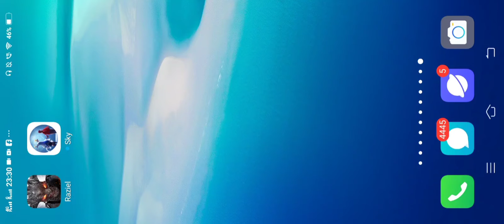Sky Children of the Light | Sky Children of the Light Gameplay Part 1 | Android Gamer | Android Game